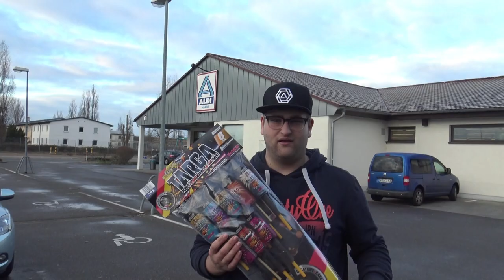Weco Targa Feuerwerks-Raketen Aus dem ALDI alle im Test